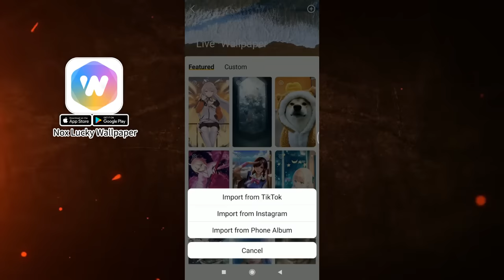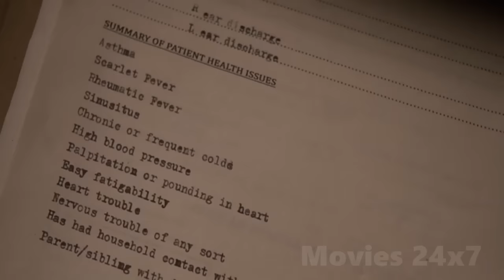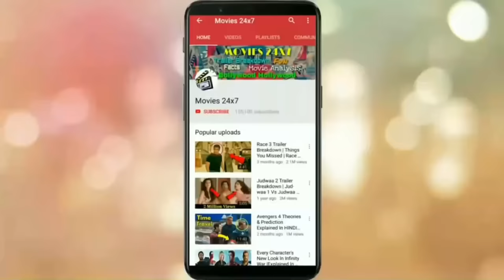Spider-Man vs Captain America Explained In HINDI | Captain America & Spiderman Comparison In HINDI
Spider-Man vs Captain America Explained In HINDI | Captain America vs Spiderman Fight - Who Will Win? Explained In HINDI | Captain America & Spiderman Comparison In HINDI

Peter Parker is a fictional character portrayed by Tom Holland in the Marvel Cinematic Universe  (MCU) film franchise—based on the Marvel Comics character of the same name—commonly known by his alter ego, Spider-Man. In the films, Parker is a high school student at Midtown School of Science and Technology while secretly being a vigilante. He is also the protégé of Tony Stark.

Steve Rogers is a fictional character portrayed by Chris Evans in the Marvel Cinematic Universe  (MCU) film franchise—based on the Marvel Comics character of the same name—commonly known by his alter ego, Captain America. In the films, Steve Rogers is a World War II-era U.S. Army soldier who was given enhanced physical and mental capabilities with a "supersoldier" serum developed by the military and who was later frozen in ice for nearly 70 years.

                     *** Outro Music ***